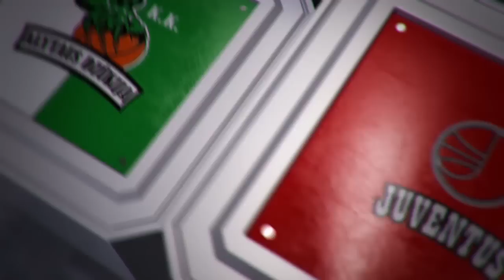R. Cvirka: „Noriu padėkoti vyrams už gerą kovą, gynybą ir žaidimą“